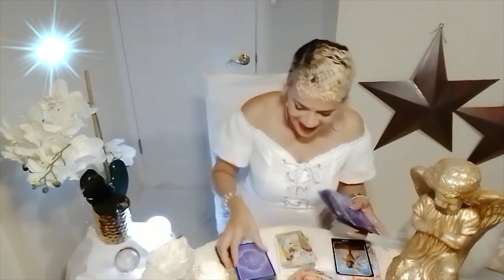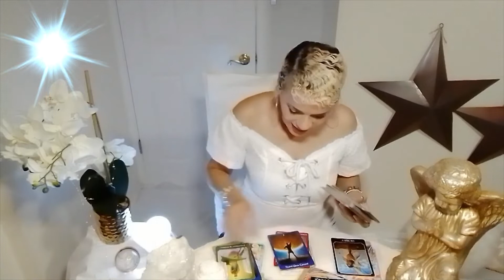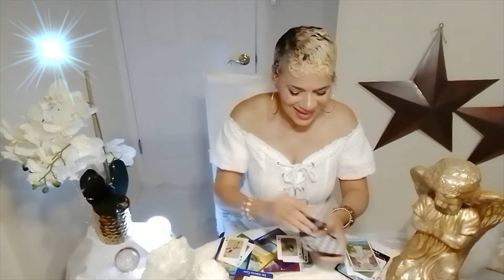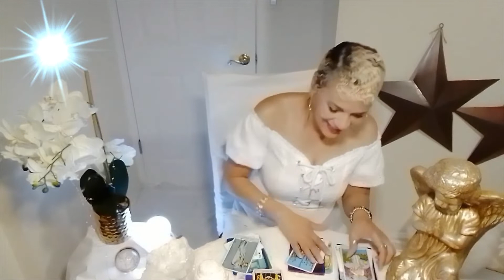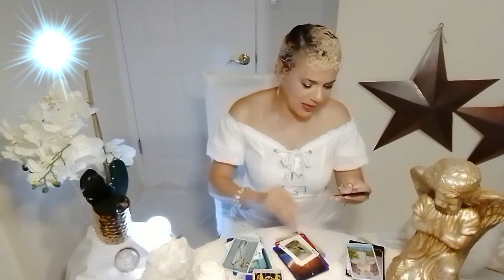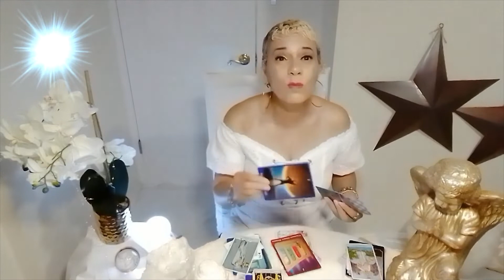Virgo /Love 💓💓/June 2020 /Do you want to rescue your partner?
Welcome  Virgo   to your Monthly message for June 2020. Enjoy your blessings and may our guides and angels surround you with love and light.

Do you want to rescue your partner?

Namaste~
Dora

15 min reading for $20.00
30 min reading for $35.00
1 hour reading for $65.00